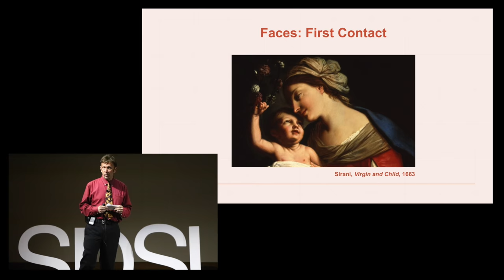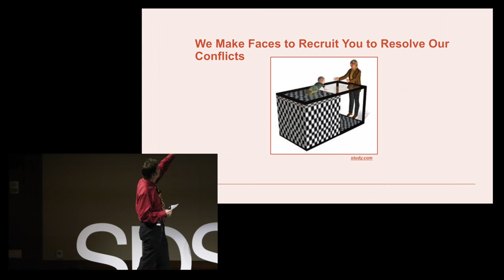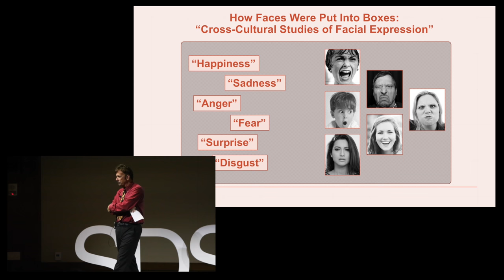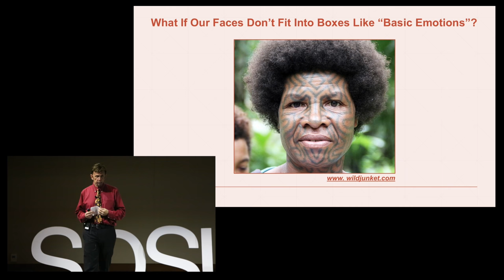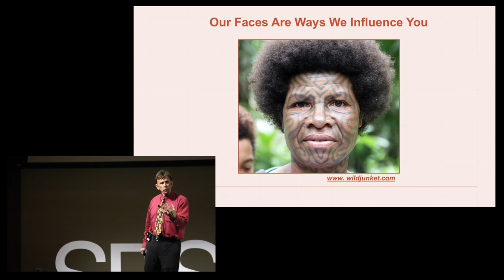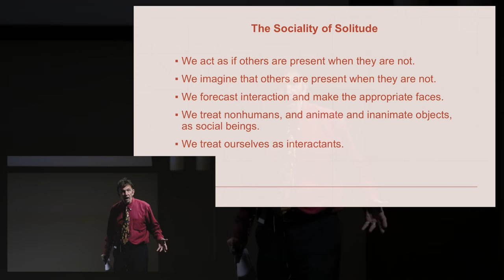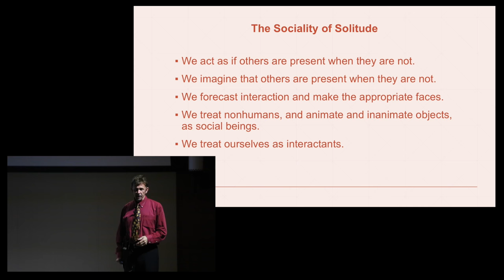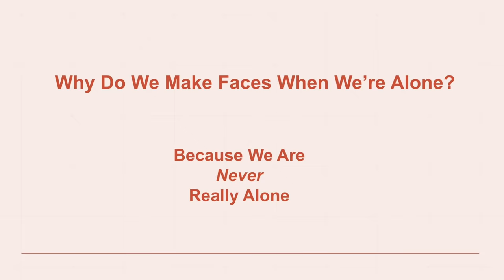Why We Make Faces When We Are Alone | Alan Fridlund | TEDxSDSU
Making faces is something that we all do when we want to express ourselves in front of others, or are demanding attention, but why do we do it when we are alone? Dr. Alan Fredlund's talk, "Why we make faces when we are alone" explains this phenomenon.

Prof. Alan J. Fridlund is on the Developmental and Evolutionary Psychology faculty in the Department of Psychological and Brain Sciences, University of California, Santa Barbara. His research has involved nonverbal behavior, emotion and deception, morality and criminality, and the history of psychology. He is the author of Human Facial Expression: An Evolutionary View (Academic Press), and co-authored two editions of the classic introductory-psychology text Gleitman’s Psychology (W. W. Norton). He has received numerous teaching awards from UCSB students, and was selected to deliver the inaugural UCSB Last Lecture, modeled after Prof. Randy Pausch’s celebrated 2007 Carnegie-Mellon address (both available on Youtube).